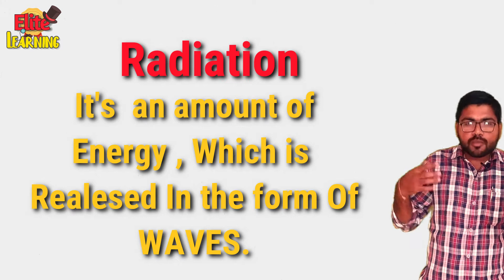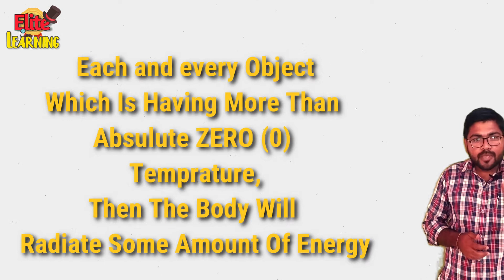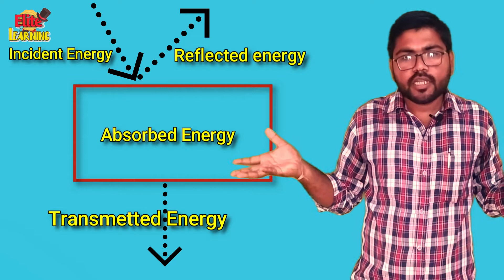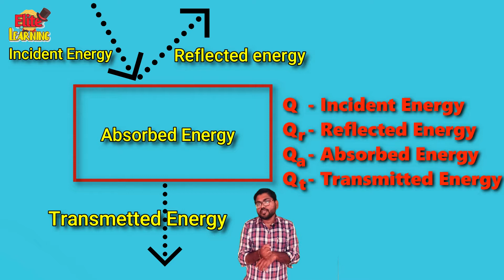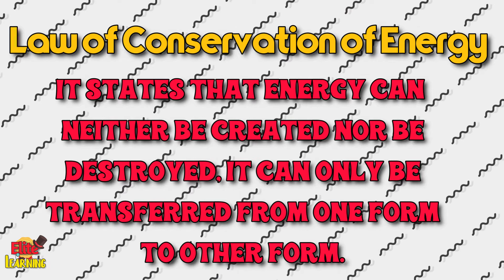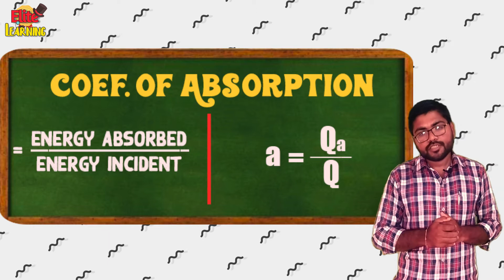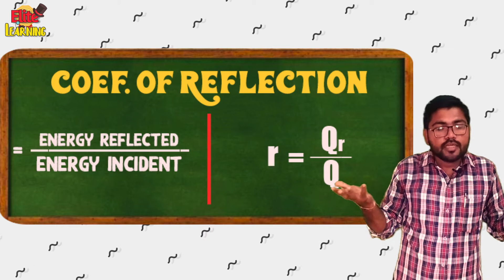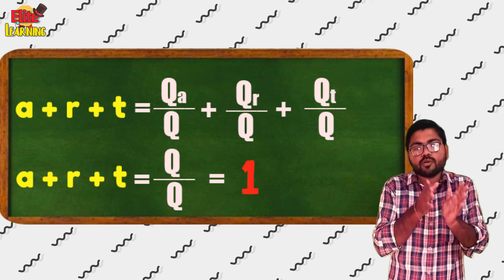Thermal Radiation: Absorption, Reflection and Transmission|| XII HSC Physics|| Rahul Garud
Make your life amazing one.

Keep supporting and building positive attitude.

OP EDIT BY OP KUNAL GARUD

By,
Prof. Rahul Garud and Team